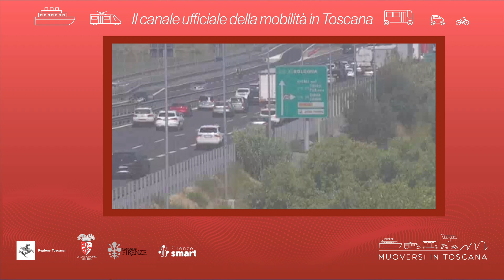Muoversi in Toscana - Edizione delle 12 del 4 giugno 2022